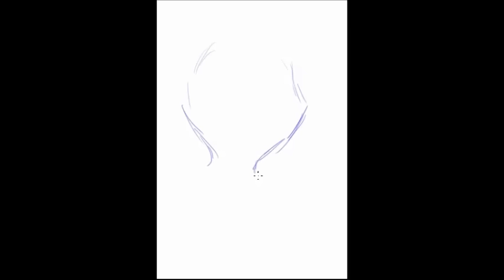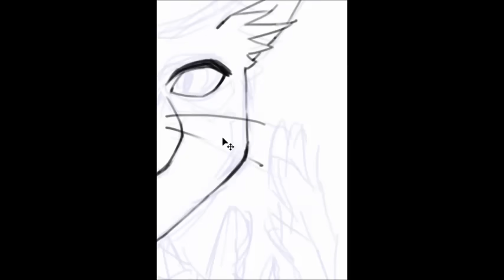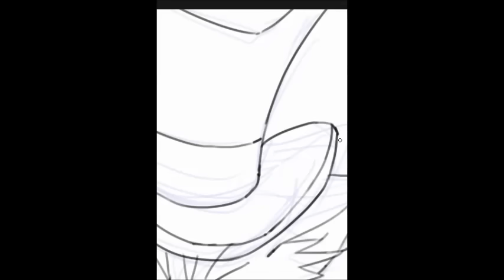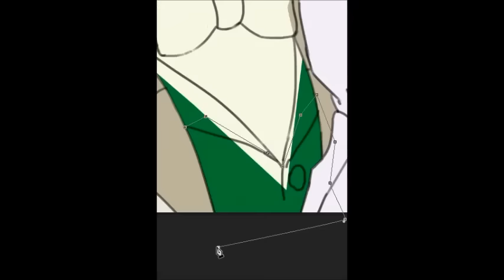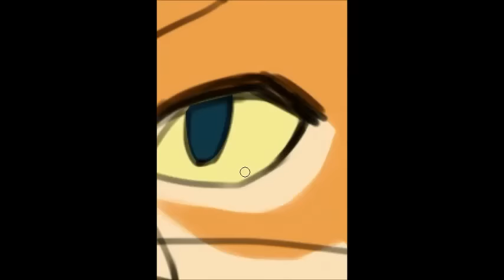【雑談しながら】バロン描いてみた【猫の恩返し】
satsuki yamai（病さつき）です。
先日TVで「猫の恩返し」を見ていて描きたくなったので、バロン描いてみました♪
謎のバロン続きですね・・・（笑）

↓前回描いたバロン（バロン違い）
▼【トランプ当選】したけどそんな事よりイケメン息子描いてみた【バロン君】

イラストやハンドメイド雑貨等を展覧会やイベントで販売しています！
美少年をテーマに、ノスタルジックでアンティークな雰囲気のものを色々と展開中。

最近の活動予定
2017
 【3/1～5】双丘展～双の回
2016
【12/11】第10回 ARTiSM MARKET 2016冬